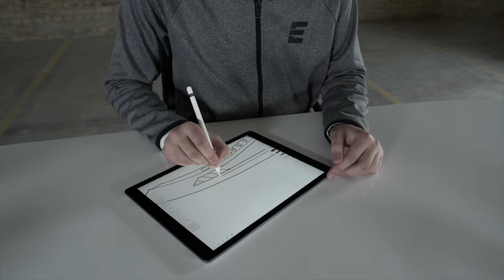An Epoch Decade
At the close of another year, we want to take a moment to look back at all we have accomplished throughout these past twelve months. And now, as we head into a new decade in 2020, we also get the chance to appreciate the simple fact that the 2010’s were a big deal for Epoch Lacrosse.

Since launching our brand in 2011, we have spent 9 years bringing innovative technology and unparalleled design to the game of lacrosse. Founded by lacrosse people who wanted to make innovative gear for the players, Epoch has sought to explore, nurture, and improve the connection between lacrosse, technology, and performance from the very beginning. We knew that, in order to challenge the status quo with our products, we had to challenge the norms of design and engineering. Since the inception of our team in 2011, our research and development team has operated in-house, we have tested new concepts with real athletes, and we have always been driven to innovate and create the gear that lacrosse players truly need.

Following this approach, we introduced our first product: The Dragonfly shaft. A unique carbon composite, we have continued to develop the Dragonfly every year, and most recently dropped the 10th generation Select, Pro, and Elite shafts with technologies that build on years of technological innovation: Flex iD, HD Resin, SVT, and so much more.

In tandem with the Dragonfly shaft, we’ve pushed the boundaries of heads for men’s lacrosse with the Z-One, offering maximum speed and control for the best athletes on the field. The Z-One is just a part of our Z-Series of heads, a collection engineered with incredible precision and coming soon in Epoch’s future.

At the same time, we took advantage of rule changes in the women’s game to introduce our revolutionary Purpose 15 head, featuring a 15 bottom rail that drives the ball into a high pocket for incredible hold and control. We’re excited to show players the latest in the development of the Purpose head.

Wanting to unleash the potential of youth lacrosse players, we adapted and developed technology for those quickly moving up the ranks of the sport in our iD and iDJr. heads, shafts, and protective equipment. Its parent protective gear, the Integra, is developed for the ultimate comfort and protection – and it’s about to get even better.

As the decade progressed, we strove to continue challenging the status quo with our innovation. Our dedication to developing the newest, best technology led us to great partnerships with our Epoch Athletes, Teams and sponsorships. With the support of these incredible relationships, we are able to test our latest products at the highest level of the game.

Taken together, the last decade has been foundational in Epoch’s story. But this isn’t the end. Looking into 2020 and the coming decade, we’re excited to continue pushing the boundaries of the game, of performance, and of technology. Bigger things are coming from Epoch. And we can’t wait for you to see them. Live. Play. Be